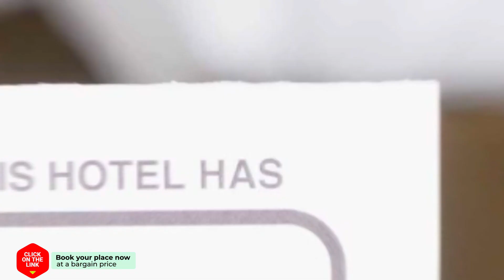Contaratos Holiday Lettings hotel review | Hotels in Kythira | Greek Hotels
Contaratos Holiday Lettings hotel video review. Hotels in Kythira, greek 3 stars hotels.